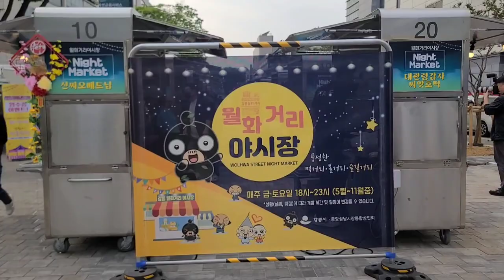월화거리 야시장 퍼포먼스행사(23년 5월 12일)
월화거리 야시장
퍼포먼스행사!(23년 5월 12일)